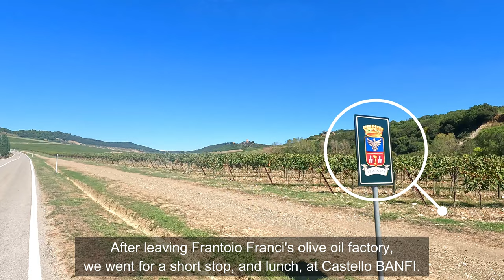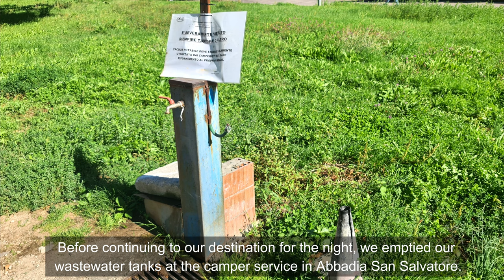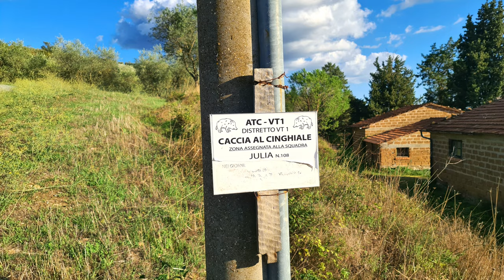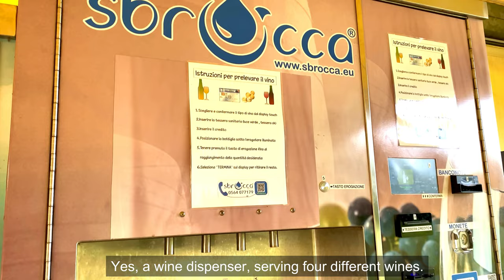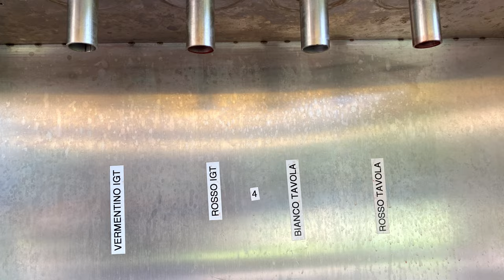ITALY in a motorhome - Part 10 Castello Banfi, horses and cats, LaSelva organic farm | Camper Trips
This is the tenth video in a longer series. First, we visit Castello Banfi, the largest wine producer in Tuscany. We drive through a chestnut forest and stay for the night by an AgriCamper Italia host in the middle of nowhere. After driving under a lot of umbrella pines, we visit LaSelva, a huge organic farm before ending up on a camper site.

During 19 days we drove 2.830 kilometres through a good part of Italy. Mainly Lombardy, Emilia-Romagna and Tuscany. We had been planning the trip for weeks and months, to be sure we could visit many of the best local producers of wine, pasta, balsamic vinegar, olive oil, cheese, hams, salamis and more. We want to see how it's made, taste it, and speak to the people behind the products. It was a fabulous journey with a lot of fantastic new knowledge for us. Sometimes we could stay at the producers' premises, sometimes we stayed by Agricamper Italia hosts or normal campsites.

Follow us and get inspired.

Hvis du har spørgsmål eller kommentarer kan du kan også skrive til os på dansk, vi er danskere, med bopæl i Schweiz. :)
Wir antworten auch gerne Fragen und Kommentaren auf deutsch. :)

Published 30th May 2023.

Animated map created with Route Generator.

Cell Phones - Samsung S20 Ultra & iPhone 11 Pro Max

Who we are: Chris and Lene, born in 1960 and 1968 in Denmark. We are based in Switzerland. With our videos, we hope we will inspire others to experiences and adventures, with or without motor homes. We are not professionals in video making, but we hope we can give you a glimpse of some of the many interesting places.
All the best regards, Chris and Lene